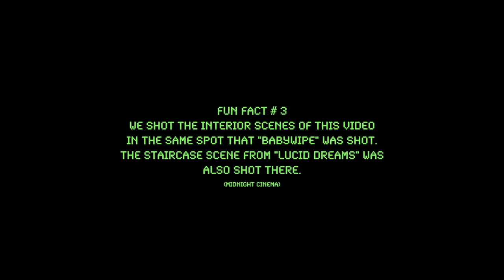Ski Mask The Slump God - Alien Sex (Official Music Video)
Ski Mask The Slump God - Alien Sex

Song Produced by Bobby Raps & FNZ

Shot Entirely on iPhone Max Pro 13

Shot at Midnight Cinema & Downtown Chicago.